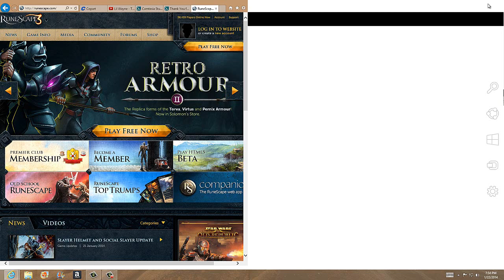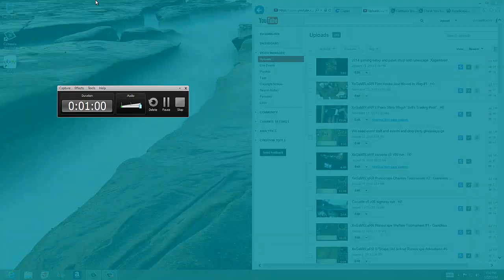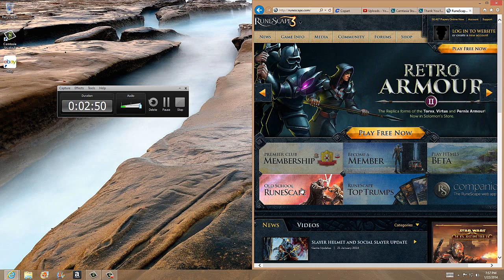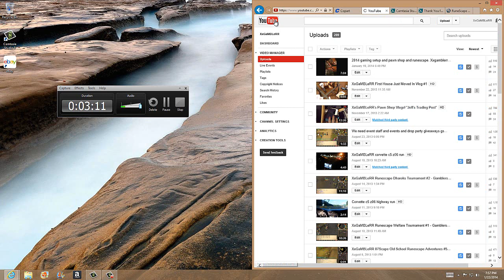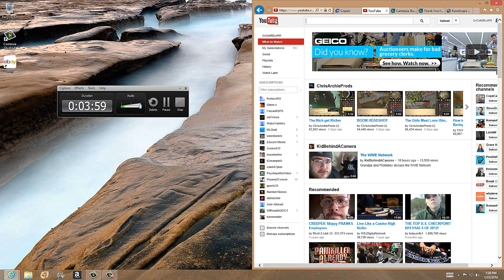XxGaMBLeRR i'm backkkkk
gamblerscape?